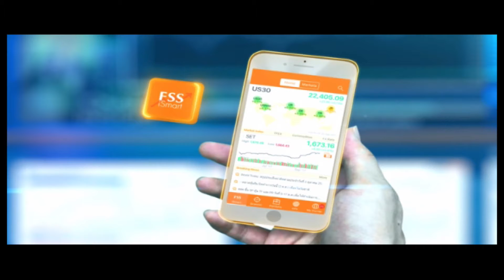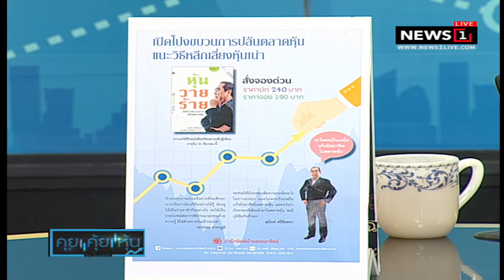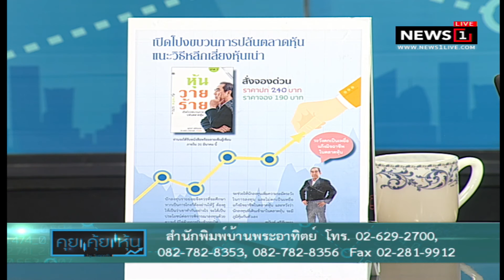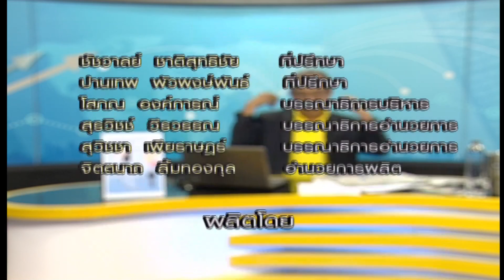คุยคุ้ยหุ้น : หุ้นไทยเปิดเช้านี้ลดลง 0.60 จุด มูลค่าซื้อขาย 2,352.33 ล. ช่วงที่2 16/03/2018